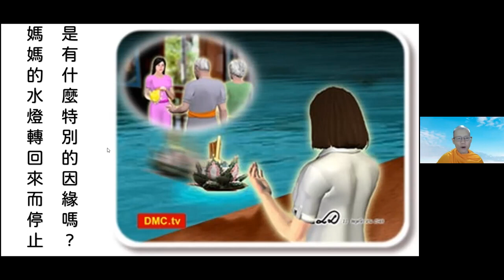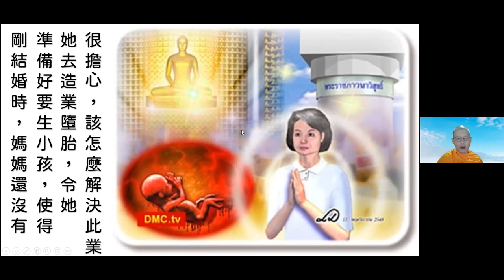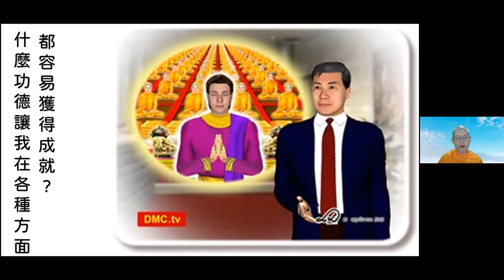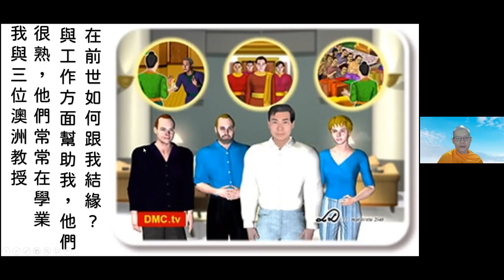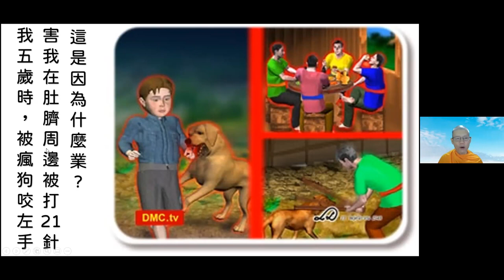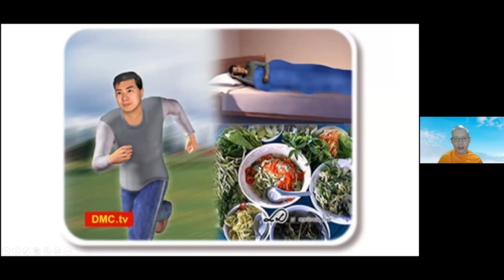2021 12 11 每日輕鬆靜坐